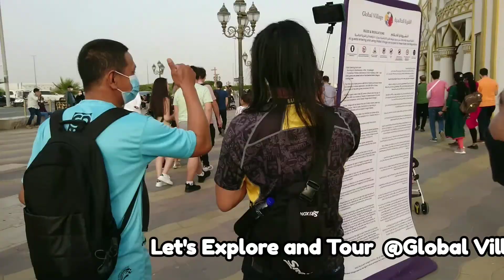Global village with YT friends @petmalurepapits9274 @ukongchannel1157 @mikebvlogs443#globalvillage